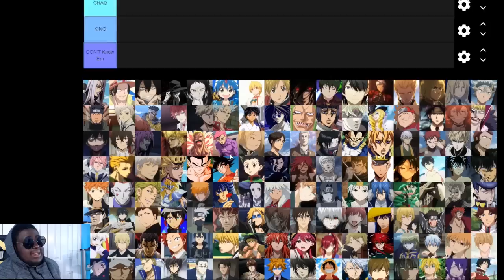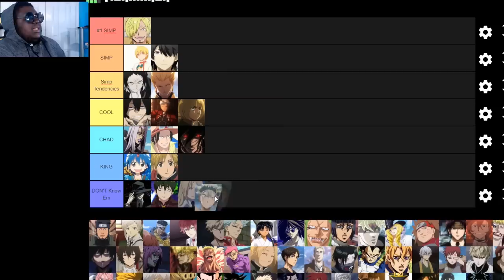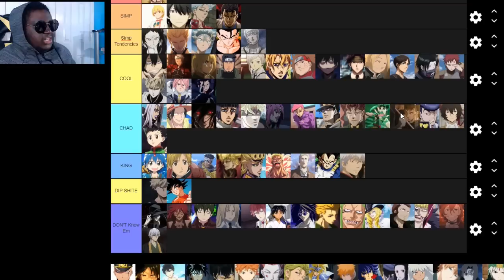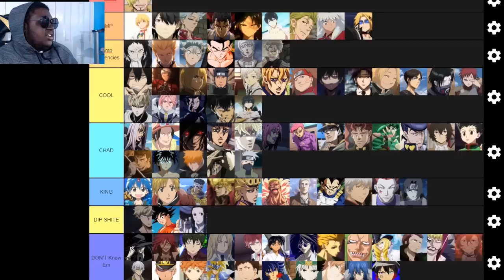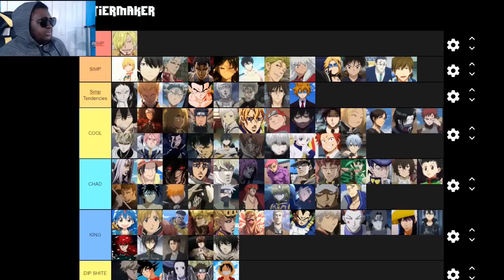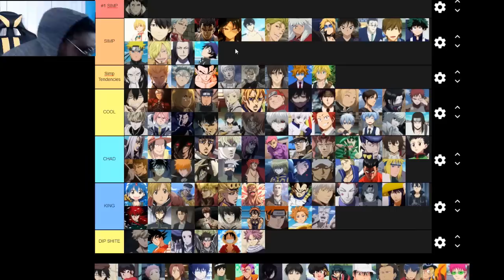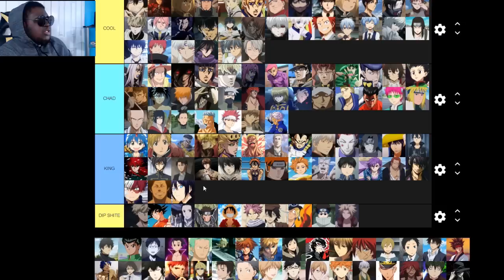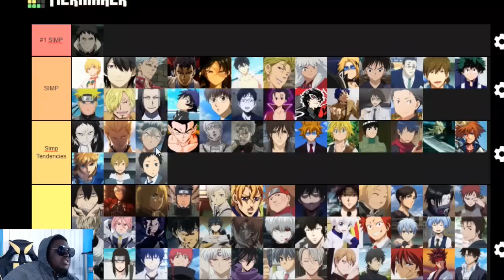Simp Tier List ***Anime Edition***